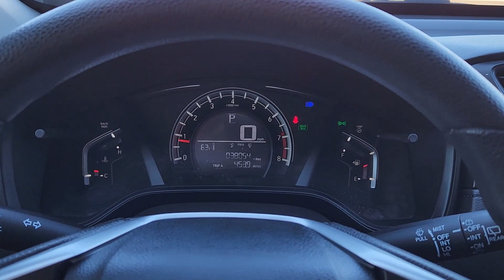2019 Honda CR-V LX | Honda Bad Credit Dealer Near McKinney, Frisco, Sherman, Paris, TX, Ardmore, OK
The Auto Finance Professionals at Platinum Honda of Texoma work with all credit types from good to bad credit, including high risk credit and low credit. They believe they can get an approval for everyone. Complete the credit application, in the link above to get the buying process started online today. If you are wondering what our Texomaland dealership has to offer. Here are a few reasons why you should make the trip to Denison to see us at Platinum Honda of Texoma.

Pre-Owned 2019 Honda CR-V LX available at Platinum Honda located in 2020 N US Highway 75, Denison, TX, 75020. Servicing the Denison, Durant, Sherman, Bonham, Gainesville area.

2019 Honda CR-V LX | Honda Bad Credit Dealer Near McKinney, Frisco, Sherman, Paris, TX, Ardmore, OK